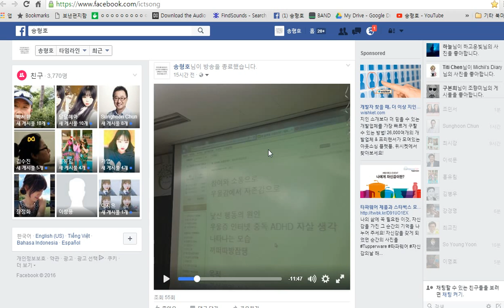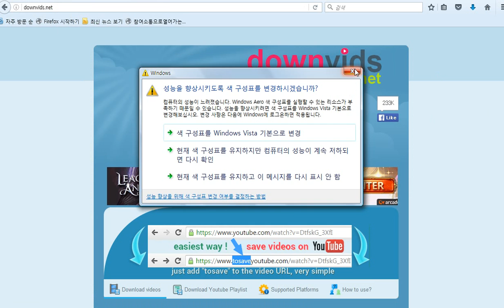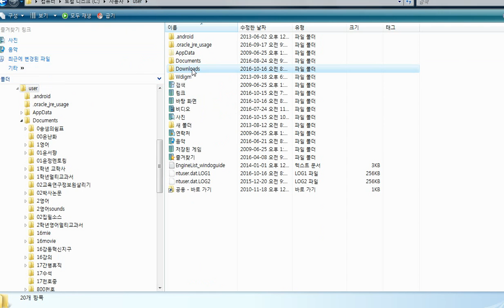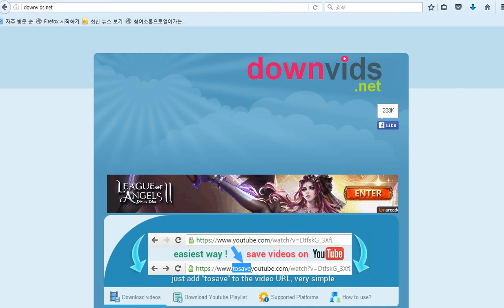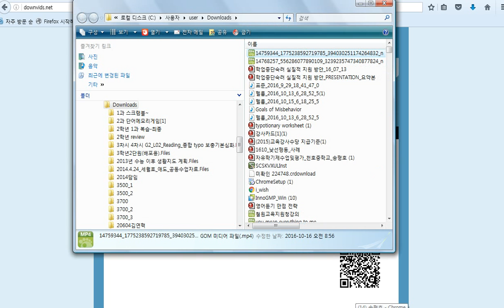교사 밴드 공연 수원역 참여소통교육모임 10주년 기념식